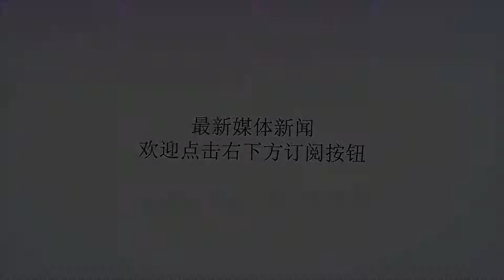非洲唯一没有黑人的国家，街上美女肤白貌美，最想嫁给中国男人！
谢谢！在大众的印象中，非常生活的都是黑人，我们平常都会说“一白遮三丑”，好像长相再美的人如果皮肤黑黝黝的话给人的感觉也不太好，这种印象不光是我们有，欧美国家的白种人对他们更是非常的歧视，所以非洲大陆很早就成为殖民地，生活在这里的黑人更是被当做奴隶贩卖到世界各地。但是如果你以为所有的非洲人都是黑人，所有的非洲国家都是落后国家，那就错了！今天就带大家去看一个非洲大陆上的发达国家，稀奇的是这里的人也不是黑人。这里就是摩洛哥，以前大家可能听说过这里，因为它的国土面积非常得小，只是没想到它居然还是非洲的一部分，虽然如此，但是生活在这里的绝大多数都是混血种族，所以不但不黑还有混血儿的那种天然美，这里也不像其他的非洲国家那么穷，相反的非常富裕，旅游业也非常的发达，每年都会吸引很多世界各地的游客前来参观消费。至于原因，最主要的是这里的地理位置，位于非洲大陆的西北角，紧靠大海，不但没有缺水的情况，各种森林、沙滩覆盖，俨然是个发达的沿海国家，气候也不像内陆那么炎热，是个旅游度假的好地方，所以才会吸引那么多的人前来旅游。